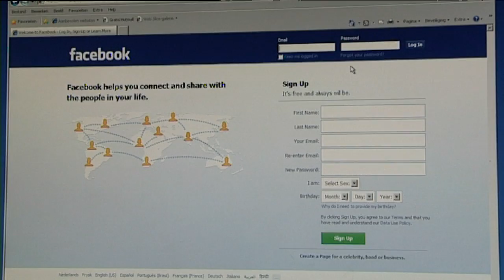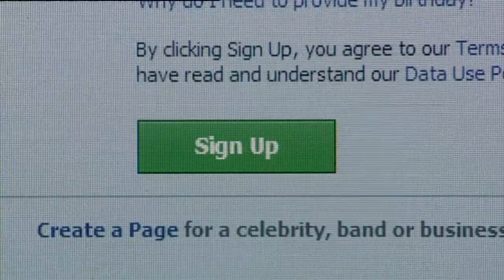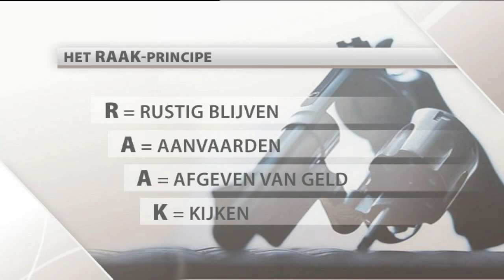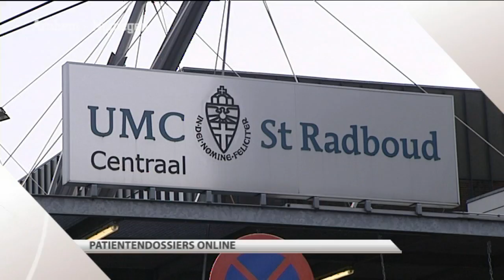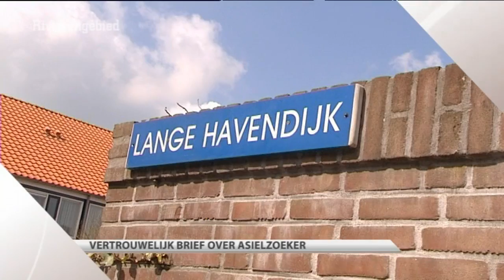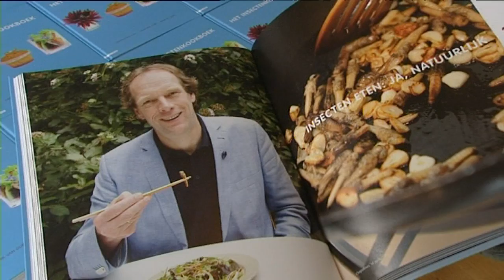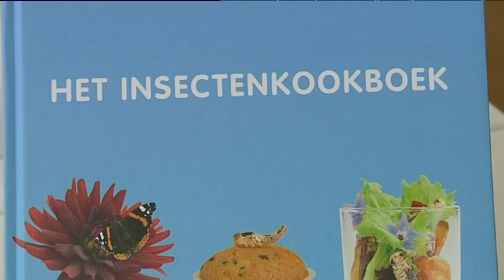GLD Nieuws 17 april 2012 - Nieuws